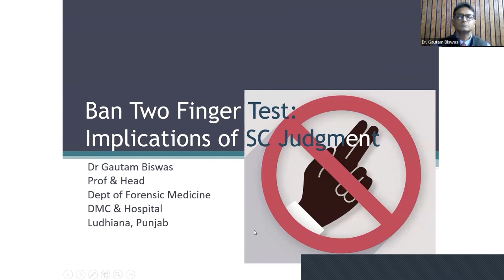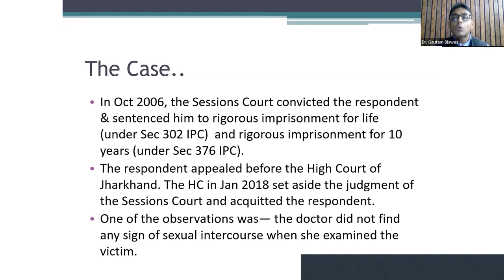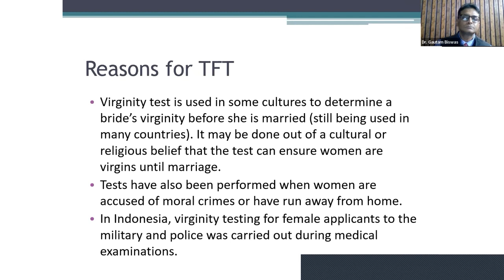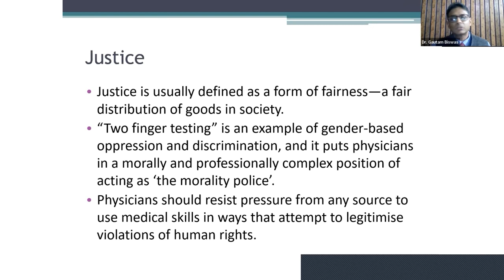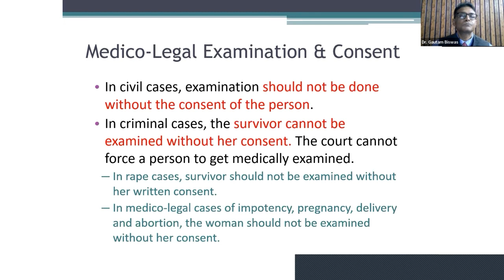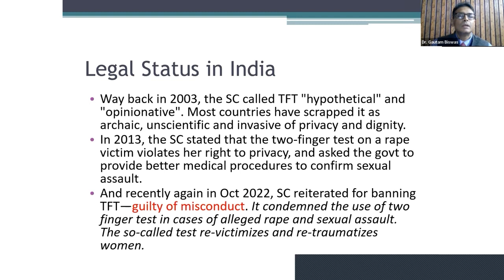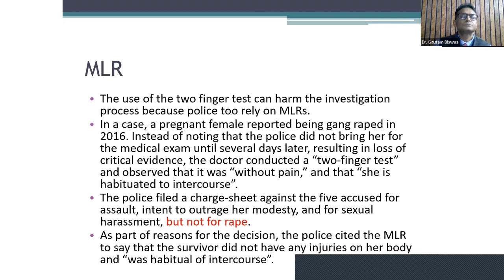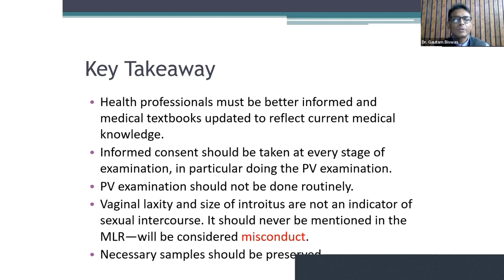FMT Webinar on Two Finger Test - How to Interpret the SC Directives 1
Learning Outcomes:
1. What is two-finger test?
2. How is it related to rape cases and the examination of rape survivors?
3. Is the two-finger test banned?
4. What is the latest directive from the supreme court?
5. What should doctors do about it?

Faculty:
Dr. Gautam Biswas
MD
Professor and Head, Department of Forensic Medicine & Toxicology, Dayanand Medical College & Hospital, Ludhiana, Punjab

Get conceptual clarity with Forensic Medicine and Toxicology for UnderGrads course. Learn Forensic Medicine and Toxicology with a practical and clinical approach based on New CBME Curriculum with a focus on NEET PG.

Visit:

About DigiNerve: DigiNerve is an EdTech initiative by Jaypee Brothers, a pioneer and market leader in health science publishing with a legacy spanning over 5 decades. It aims to provide high quality content to improve concept-building, acquire clinical skills & crack exams by top-class faculty, accessible anytime, anywhere. DigiNerve focuses on covering the entire MBBS syllabus elaborately with the latest updates. It helps students crack medical entrance exams such as NEET PG Entrance Exam, National Exit Exam for MBBS, and DNB Exit Exam. Not only does DigiNerve introduce another dimension to medical preparation for MBBS but also provides NEET PG coaching for PG medical entrance and PG course.